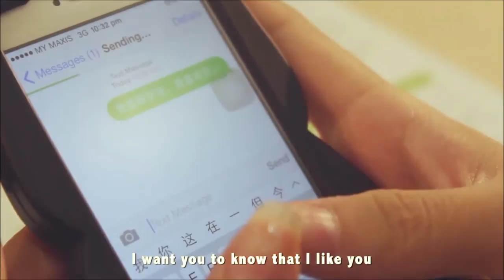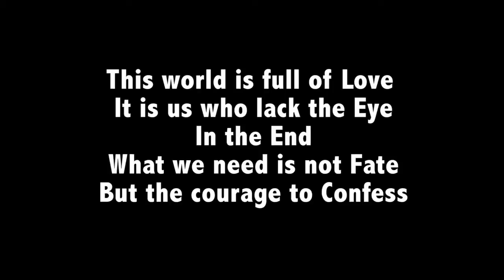UNNOTICED Short Film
When Ariel tries to confess to her crush, fate puts on its trickster mask. Little did she know that love has been waiting for her …… Love can often be unnoticed.. Even when we do meet one, thing just doesn’t seem right without the courage to act.